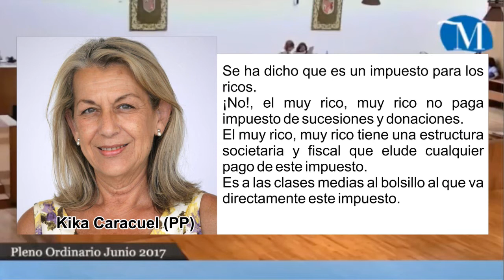Portavoz del PP: "Los ricos no pagan impuestos"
El PP argumenta en el pleno de diputación por qué el impuesto de sucesiones no afecta a los más ricos.